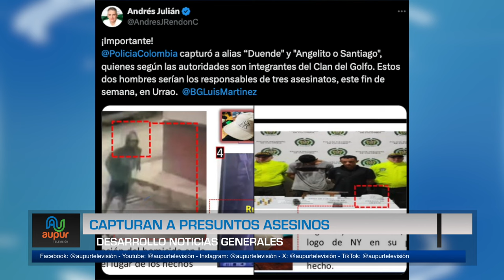Capturan a presuntos asesinos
Altos mandos del ejército y policía, la secretaría de seguridad departamental, se reunieron con distintas autoridades locales para analizar los factores de inseguridad que en la última semana habían dejado varias muertes violentas. Después de fijar algunas acciones se lograron las capturas de los presuntos autores materiales del hecho.